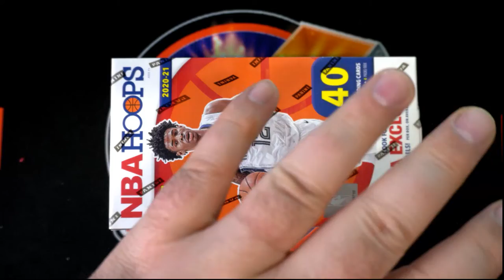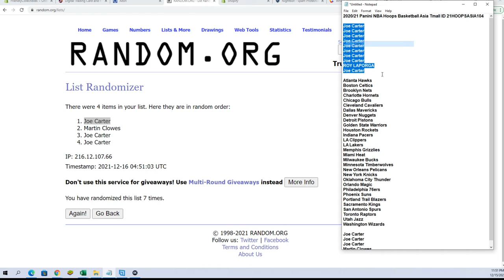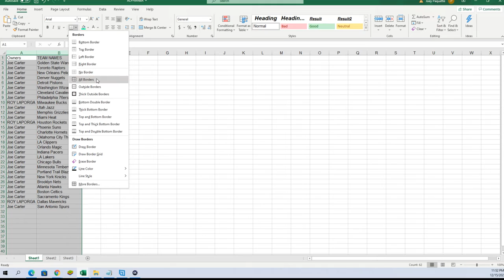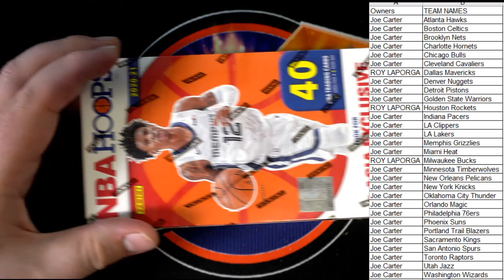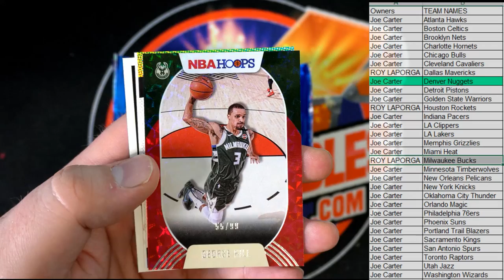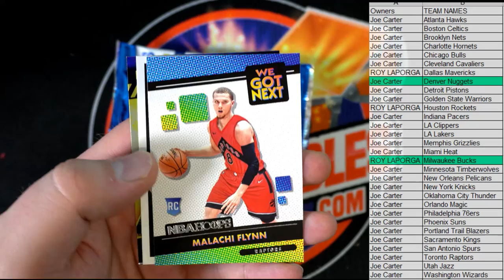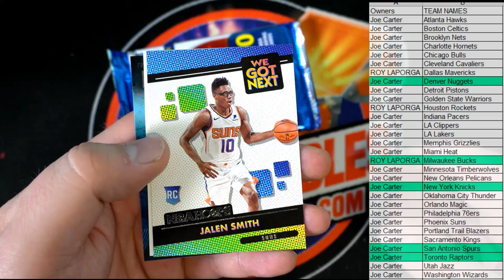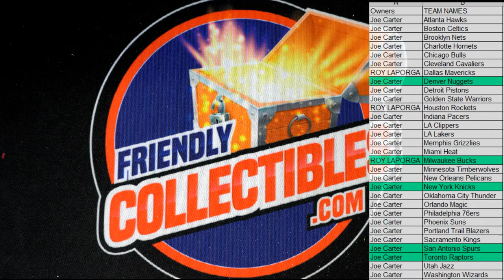202021 Panini NBA Hoops Basketball Asia Tmall ID 21HOOPSASIA104